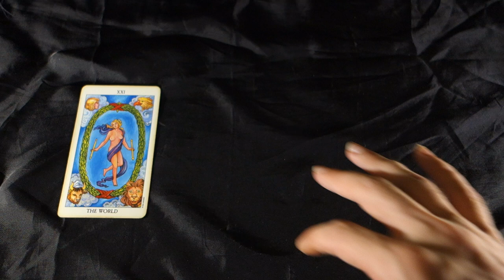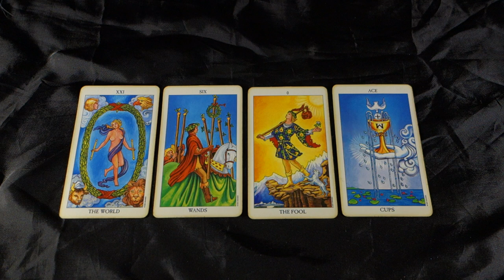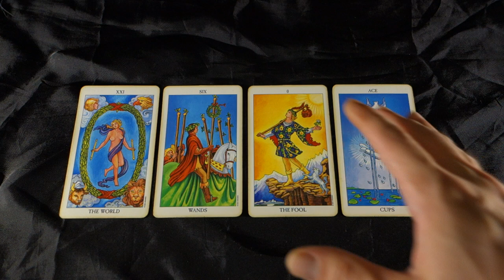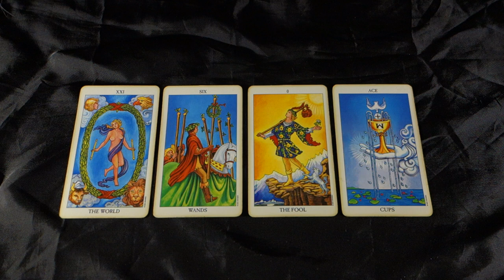AQUARIUS! THE FATED FINISH LINE! TIME FOR A NEW START! Aquarius Weekly Tarot July 16-22 2018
AQUARIUS! THE FATED FINISH LINE! TIME FOR A NEW START! Aquarius Weekly Tarot July 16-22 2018 for all Aquarius Sun, Aquarius Moon and Aquarius Rising signs! Get your Aquarius July EXTENDED Reading for Love and Career for just $1.00 USD